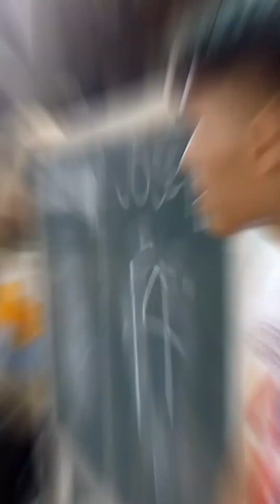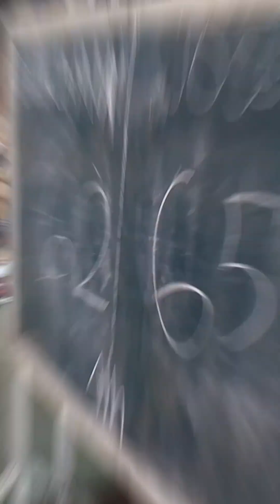Tan-aw tag Liga mga ka CHOYANS|Scorer atung birada.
Hi!Ako diay si Etchoy usa ka bisaya rising content creator nga naghangyo sa inyong matag USA ka suporta pinaagi sa inyong pag subscribe sa akong channel og pag like and comment sa akung mga videos. Salamat💖